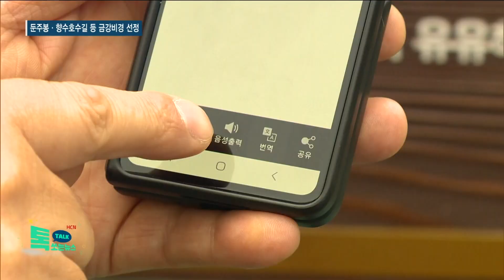'관광 도시 옥천'...둔주봉·향수호수길 등 금강비경 선정//HCN충북방송